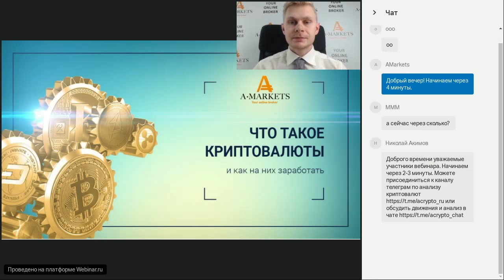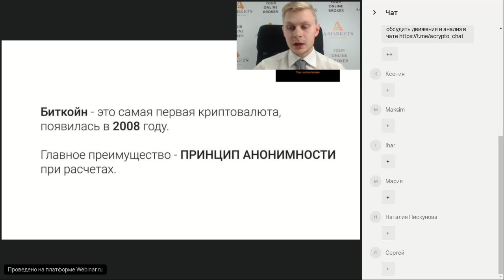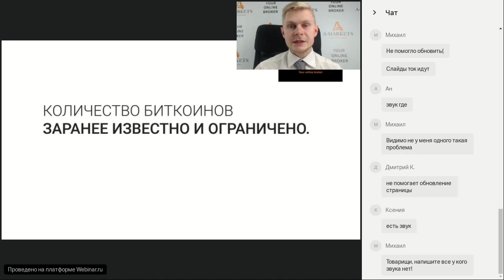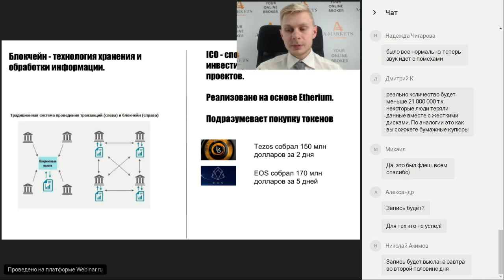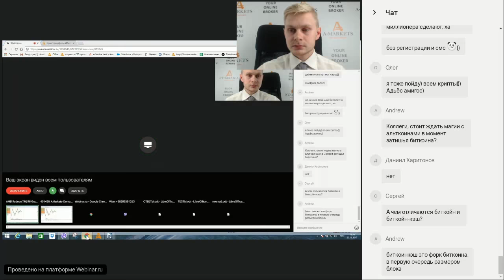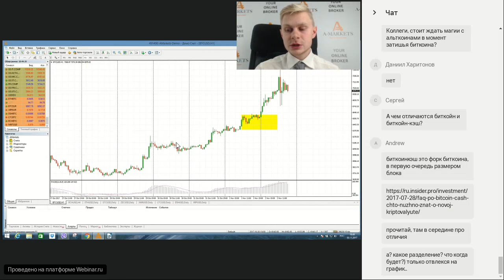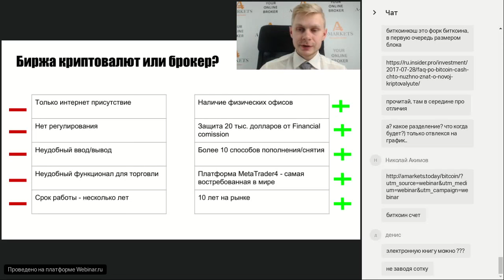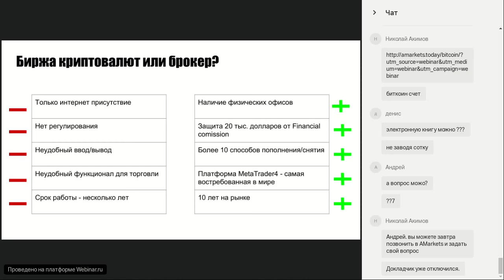Вебинар «Как заработать на популярности криптовалюты» 02.11.2017